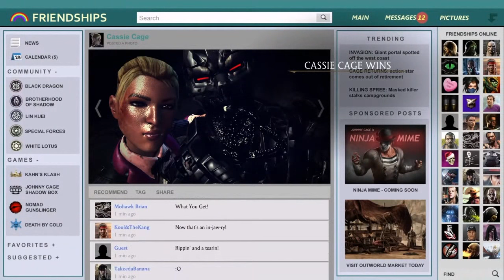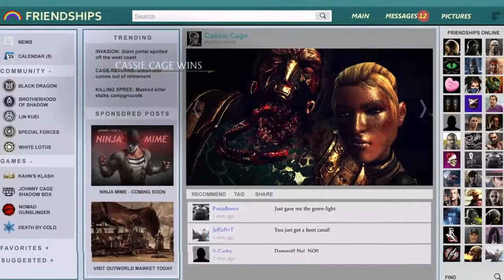Mortal Kombat X Cassie Cage Ranked Matches Throwback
THROW BACK FROM 2015 AYE! Hope you like it! Like for CASSIE COMMENT FOR THAT BRUTALITY THO!! I MISSED HER SO MUCH! HAD TO BRING IN THE NEW YEAR WITH HER!! MK FOREVER!